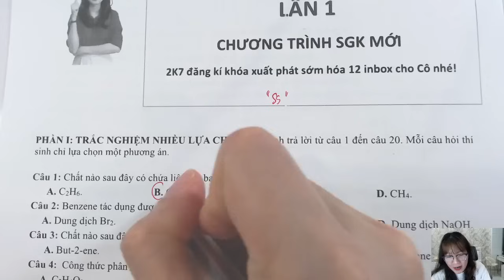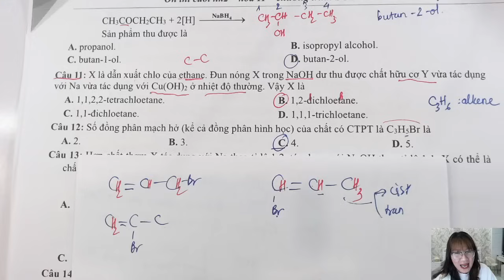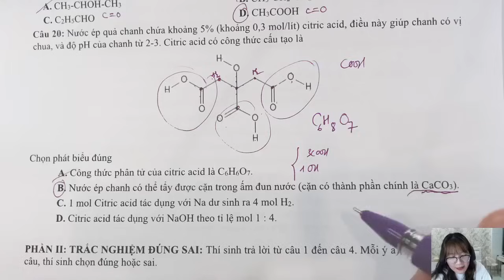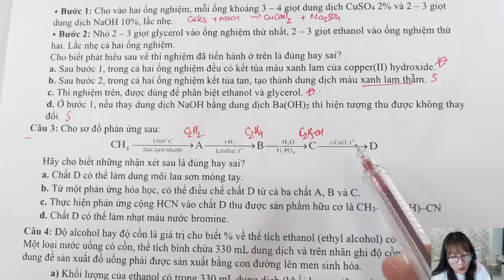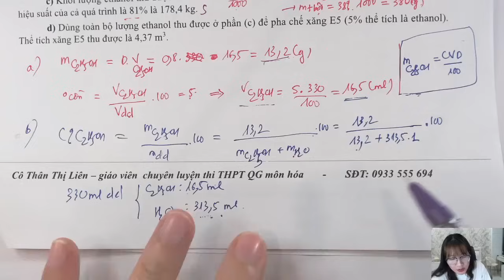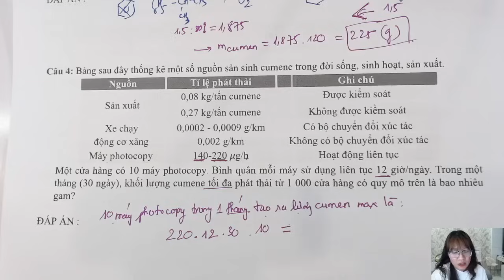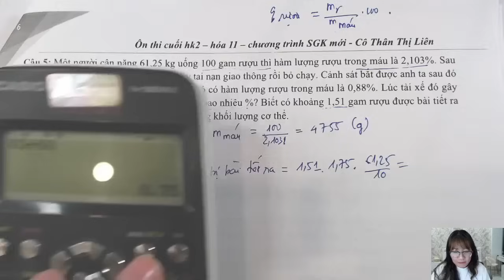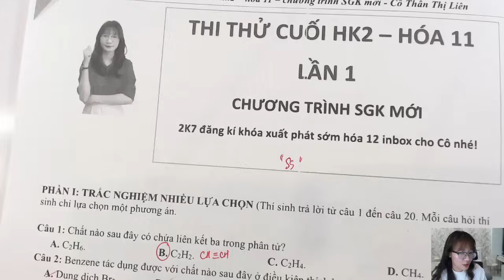GIẢI ĐỀ ÔN THI CUỐI HK2 - HÓA 11 - CHƯƠNG TRÌNH MỚI